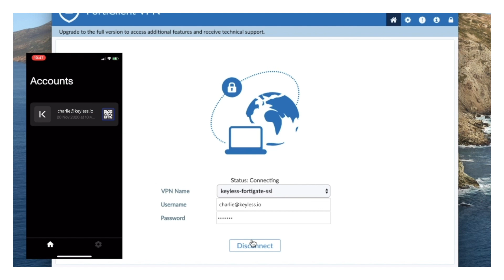Keyless Integration | Fortigate VPN